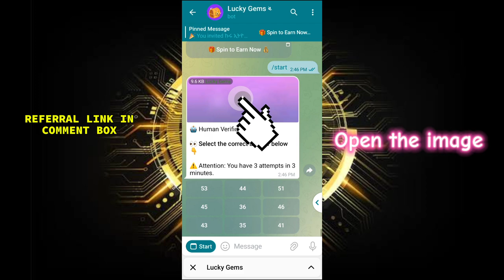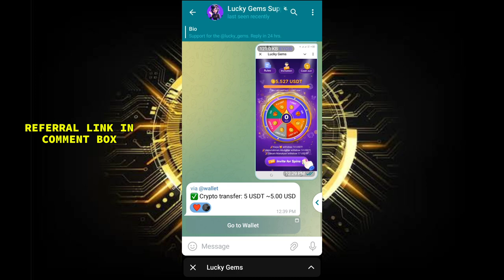Lucky Gems withdrawal 100% proof